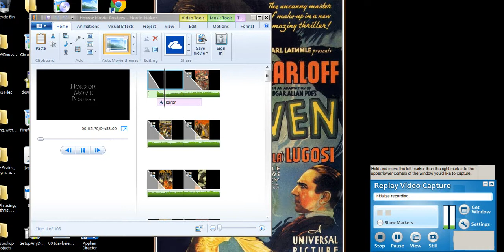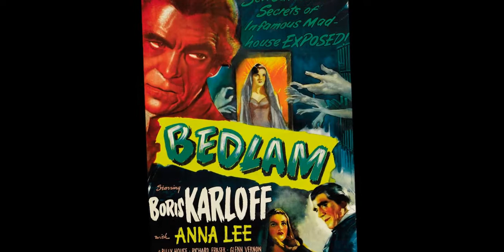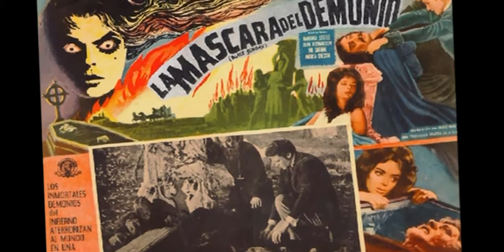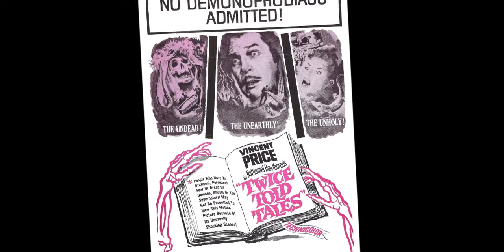Horror movie posters from the 1920's - 1980's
A short video of a few favorite horror movie posters from the 1920's through the 1980's. Music by James Bernard from the Hammer classic: Kiss of the Vampire. Enjoy!